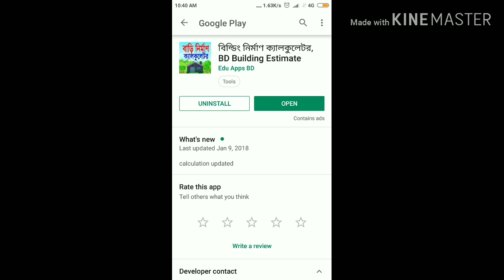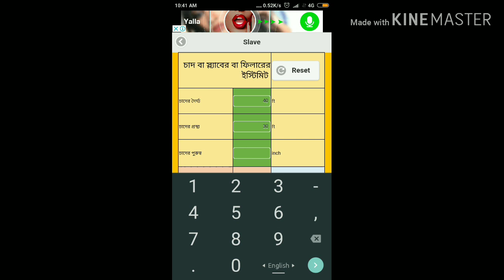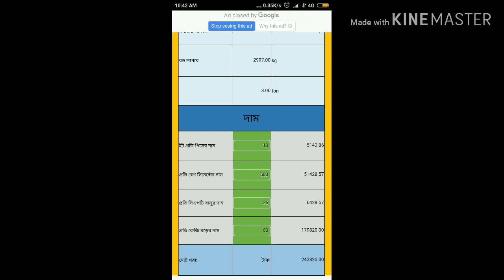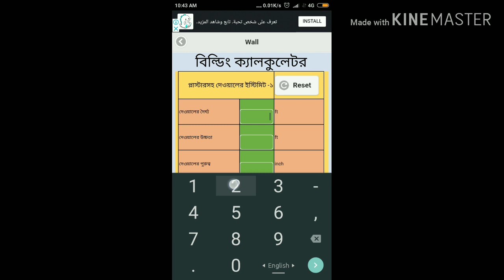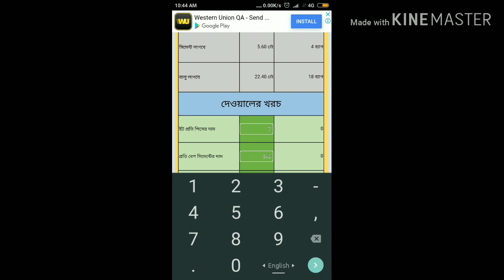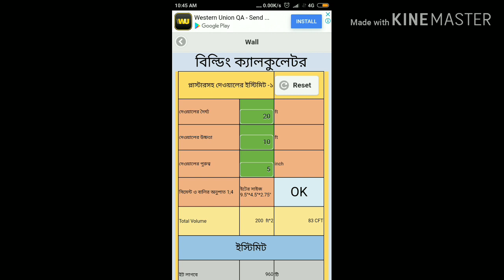বিল্ডিংয়ের হিসাব নিকাশ করুন নিজেই খরচ সহ। রড,সিমে, ইট,বালুর পরিমান,নির্ণয় করুন নিজেই।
বিল্ডিংয়ের হিসাব নিকাশ করুন নিজেই খরচ সহ । রড,সিমেন্ট, ইট,বালুর পরিমান  নির্ণয় করুন।  make you building material calculat